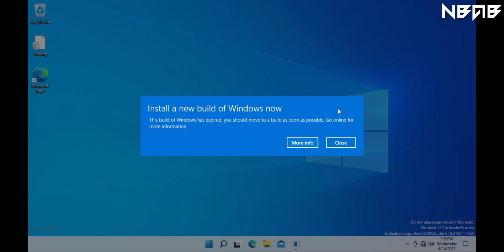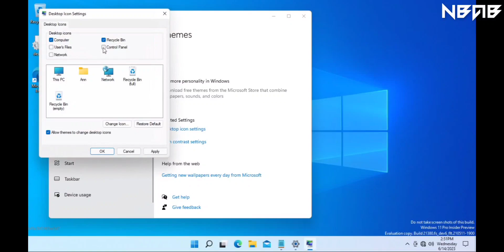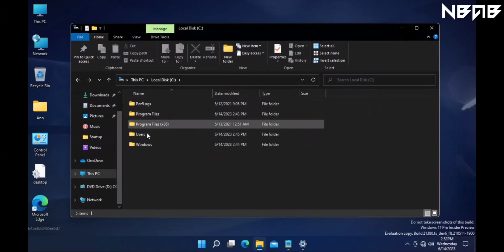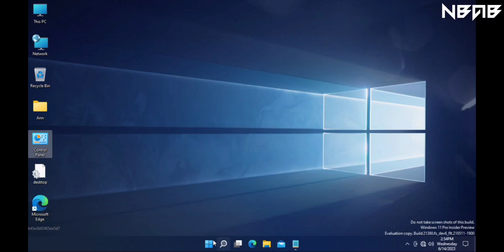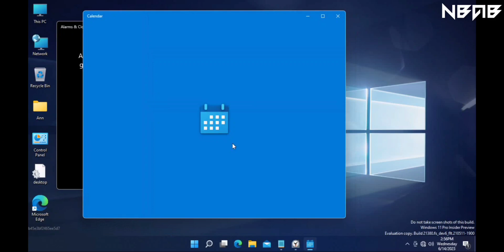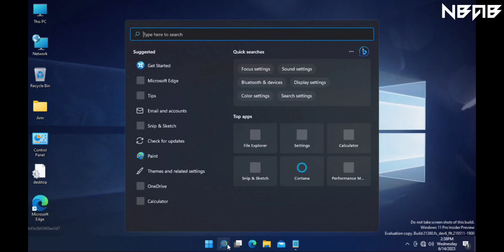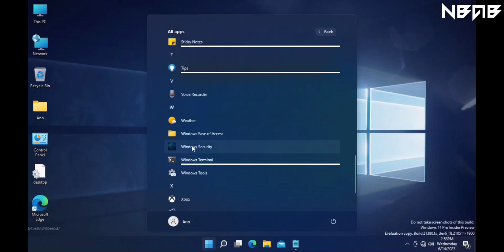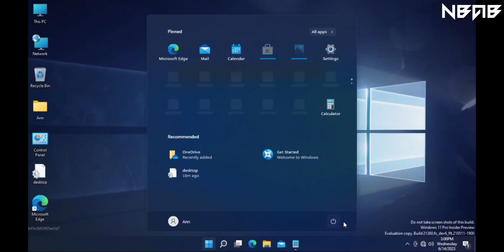Windows 11 Build 21380 (Leaked)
👥 Share the video for everyone to know!

ℹ️ This build was leaked a few days ago. This video does not guide or provide tools to install the build.

Windows 11 build 21380 is the earliest available build of Windows 11, which was first shown running on an Acer Aspire Vero prototype on multiple occasions. The prototype was first demonstrated during the 2021 Hong Kong Computer and Communications Festival — many photographs from the event detailing various aspects of the user interface as well as version information were posted on BetaArchive by member DiaoSlime in August 2021.